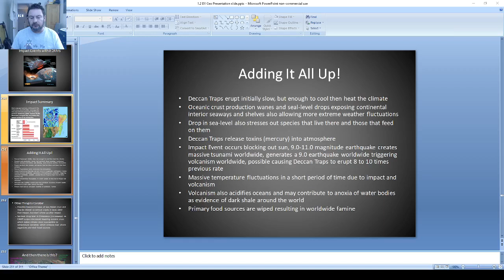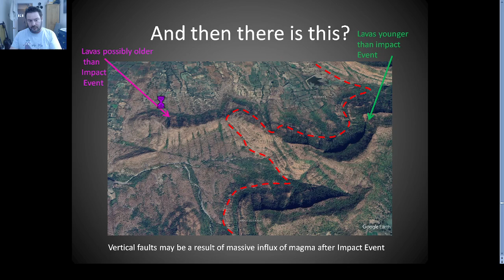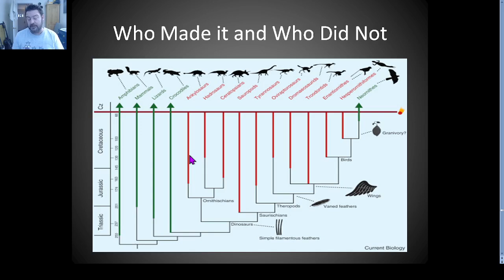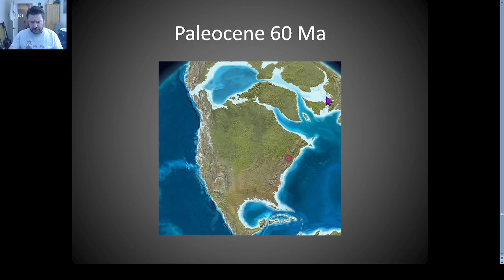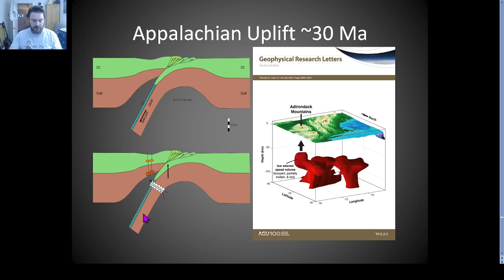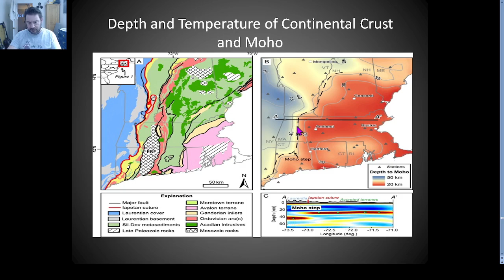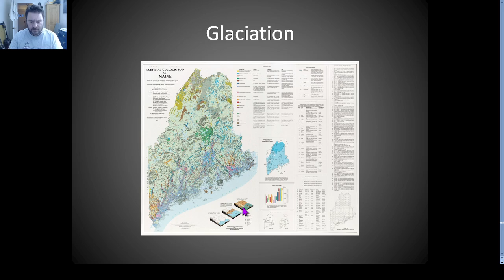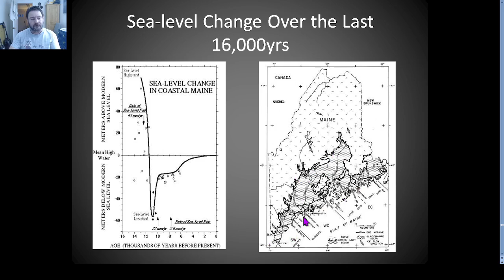1.2 Billion Years Maine Geology Pt 9 Paleocene, Miocene, Eocene, bird evolution, Ice age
North America Paleocene, Eocene, Miocene, Oligocene, Ice Age, Widening of  Atlantic Ocean, Birds